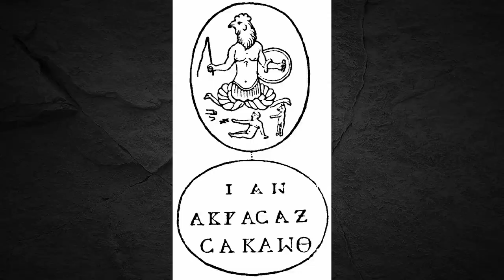Entre ritmos y espiritualidad: adentrándonos en el legado de 'Abraxas' de Carlos Santana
Adéntrate en el fascinante arte de la portada de 'Abraxas', el icónico álbum de Carlos Santana, creada por el artista alemán Mati Klarwein. Descubre los misterios y significados detrás de esta cautivadora obra de arte que complementa perfectamente la música espiritual de Santana. Acompáñame en este viaje para explorar el talento y el legado de Klarwein en esta psicodélica portada.